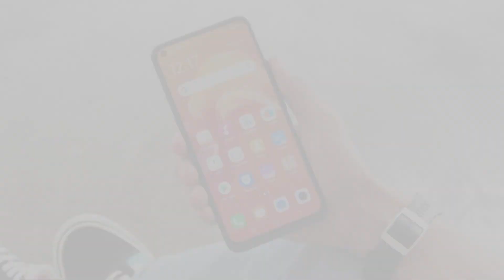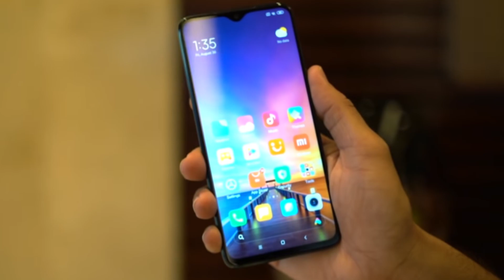VIVO Z1x Best Features & Specs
EVERYTHING YOU NEED TO KNOW ABOUT VIVO Z1x
vivo z1x
▶Join Your Family 👨‍👨‍👦 By 👇

Coz I Am A Good Boy🐍